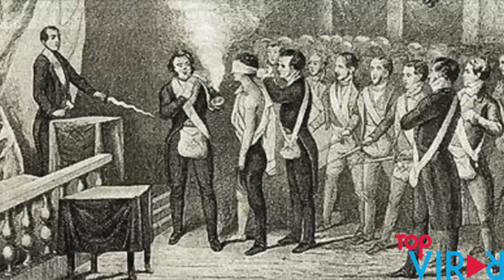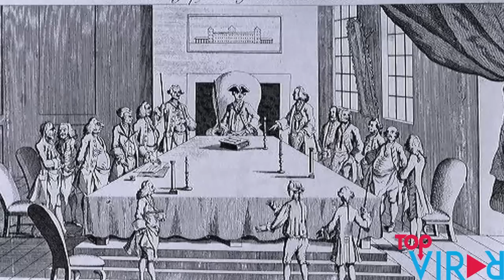datos que usted no sabias sobre la masoneria